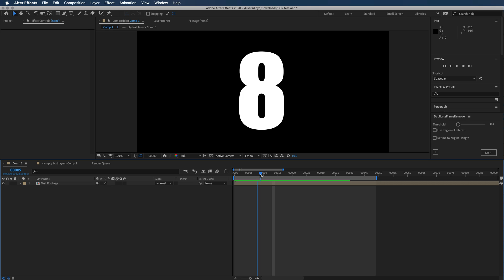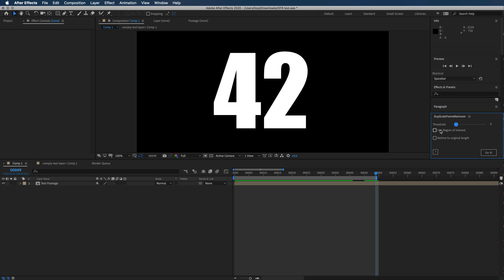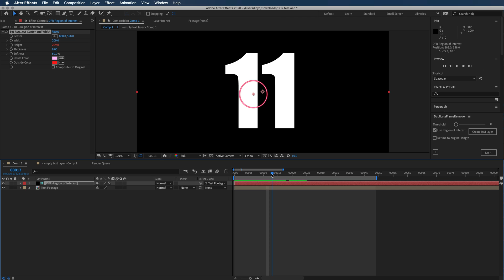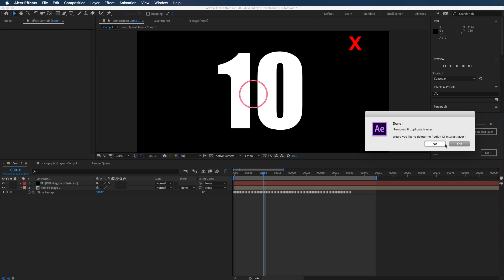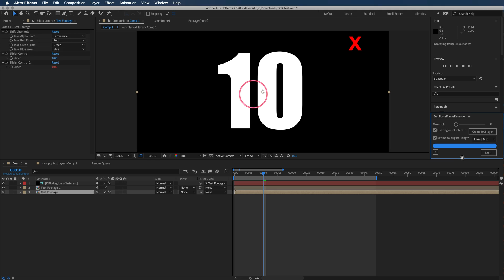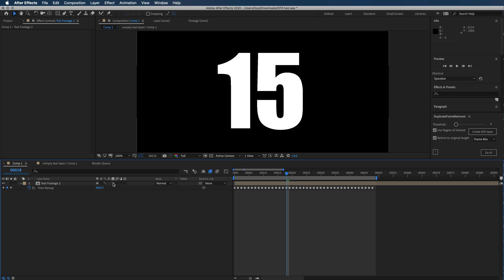Duplicate Frame Remover for After Effects Quick Start Tutorial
Removes duplicate frames in footage. New retiming feature and 50% faster processing.